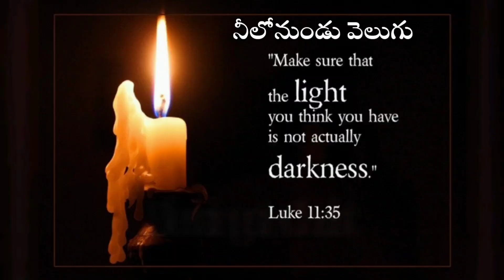నీలోనుండు వెలుగు చీకటైపోయిందా?Is it dark? youtubevideo spiritual motivation |Babu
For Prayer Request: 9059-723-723